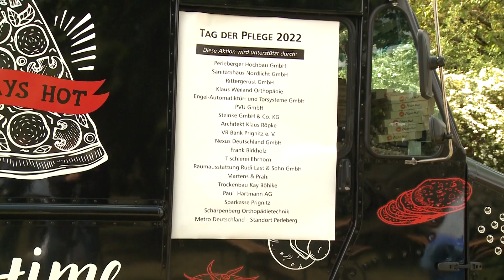TAG DER PFLEGE 2022 - Viele Glückliche Gesichter am 12. Mai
Weltweit wird er begangen, der Tag der Pflege. Immer am 12. Mai, dem Geburtstag von Florence Nightingale, der Ur-Krankenschwester. Sie entwickelte die modern Krankenpflege und war Reformerin der Gesundheitsfürsorge. An diesem Tag rückt der Pflegebereich in besonderen Focus. Probleme wie Personalmangel, Überbürokratisierung und fehlende Anerkennung werden thematisiert.
Auch die Unternehmensgruppe Kreiskrankenhaus Prignitz möchte im Rahmen des diesjährigen Tages der Pflege DANKE sagen - allen Mitarbeitern, nicht nur der Pflege. Denn jeder Einzelne, egal welche Tätigkeit er ausübt, ist ein wichtiger Baustein, damit das große Ganze funktioniert. DANKE für den Zusammenhalt in den vergangenen zwei Jahren.
Wie auch schon an Weihnachten, kam das Team vom Pizza Hut-Truck ins Krankenhaus und hat insgesamt 700 Pizzen für alle an diesem Tag tätigen Mitarbeiter an allen Standorten und aus allen Gesellschaften in Akkord produziert. Chapeau dafür!!!
Ein großes Dankeschön geht an die vielen Sponsoren, die diese tolle Aktion unterstützt haben:
- Perleberger Hochbau GmbH
- Sanitätshaus Nordlicht GmbH
- Rittergerüst GmbH
- Klaus Weiland Orthopädie
- Engel-Automatiktür- und Torsysteme GmbH
- PVU GmbH
- Steinke GmbH & Co. KG
- Architekt Klaus Röpke
- VR Bank Prignitz e. V.
- Nexus Deutschland GmbH
- Frank Birkholz
- Tischlerei Ehrhorn
- Raumausstattung Rudi Last & Sohn GmbH
- Martens & Prahl
- Trockenbau Kay Böhlke
- Paul  Hartmann AG
- Sparkasse Prignitz
- Scharpenberg Orthopädietechnik
- Metro Deutschland, Standort Perleberg